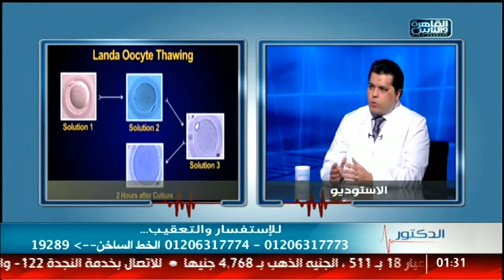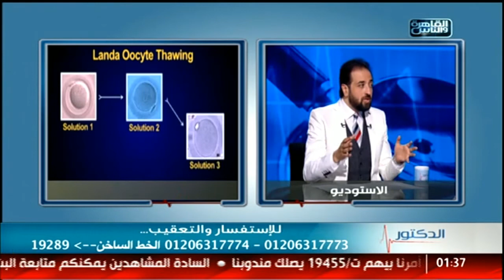الدكتور | كل ما تريد معرفته عن تجميد الأجنة فى مصر مع دكتور مصطفى فؤاد